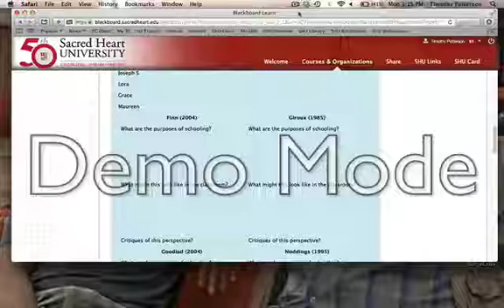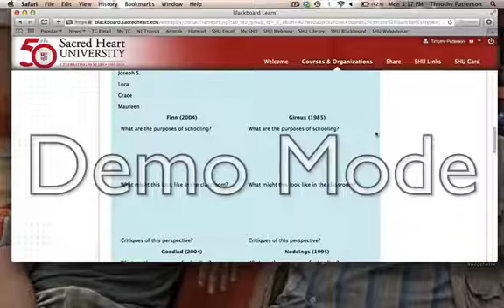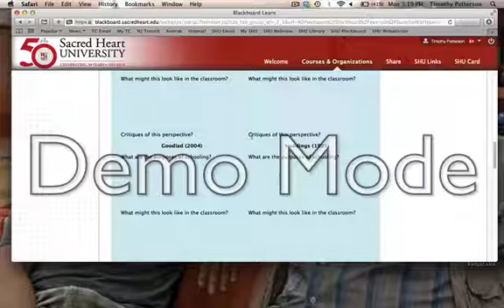Wiki Activity authors info